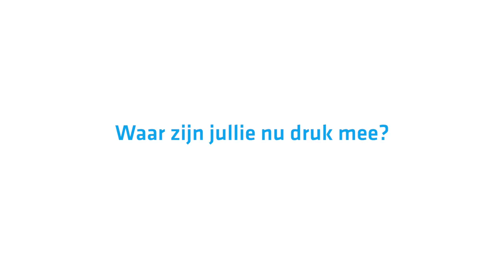Henk Westbroek & Henk Temming over de 80's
In de 80's scoorde een boel Nederlandse bands en artiesten grote hits. Wat dacht je van Doe Maar of The Golden Earring? Iedere dag laten we hier een artiest aan het woord om te vertellen hoe zij de 80's hebben beleefd.

Welke plaat draaiden ze grijs, wat zijn de meest sappige anekdotes, wat missen ze uit de 80's en natuurlijk de journalistiek verantwoorde vraag: "Kunnen jullie een bel blazen met bubblegum?".

In dit interview praten Henk & Henk over de 80's.